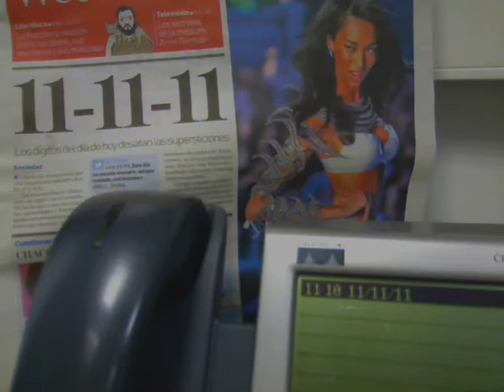11-11-11 a las 11:11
El cambio de hora más esperado de este año...